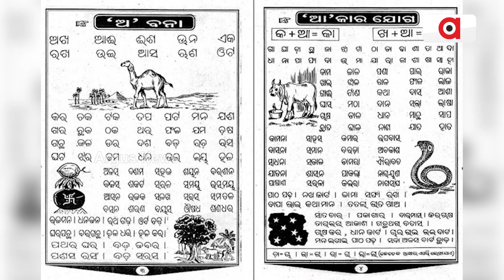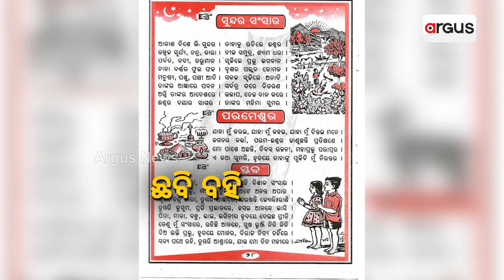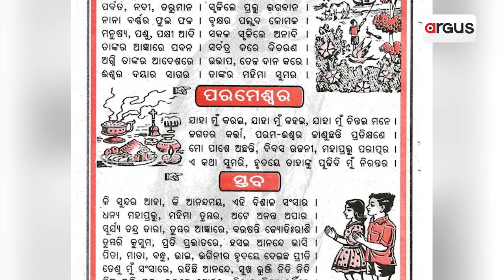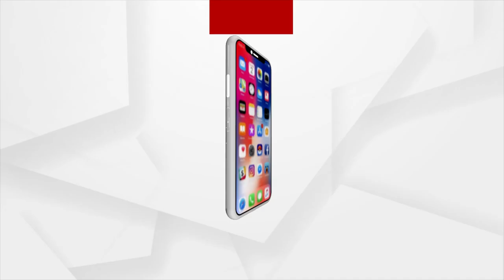Childhood memories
Chhabila madhu barna bodha is a childhood treasure of every Odia child. It was this cute covered book that helped each child step in the world of knowledge